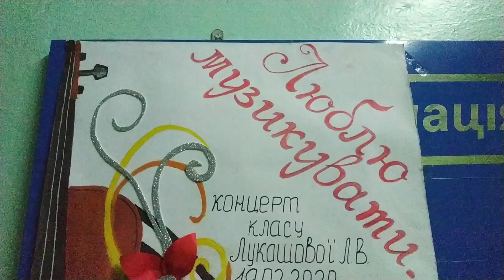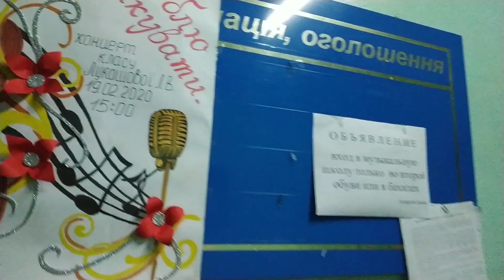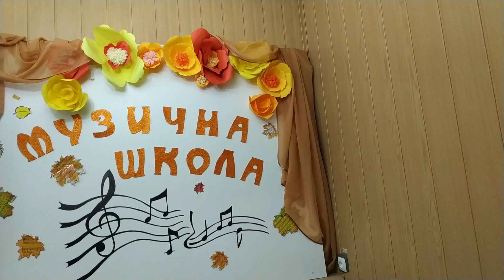УКРАШАЕМ ЗАЛ К КОНЦЕРТУ// НАКУПИЛА РЫБЫ // ХОЧУ ПИВО 🤫 Обзор покупок/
Всем привет! Идём с Софией в музыкальную школу украшать зал:) Хочу пиво с рыбкой, купила окуня и тунца.